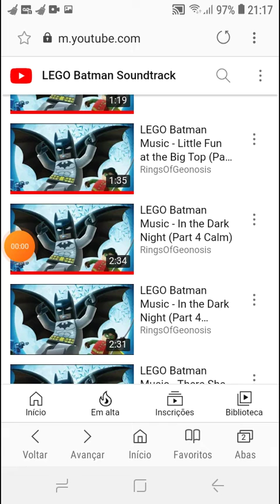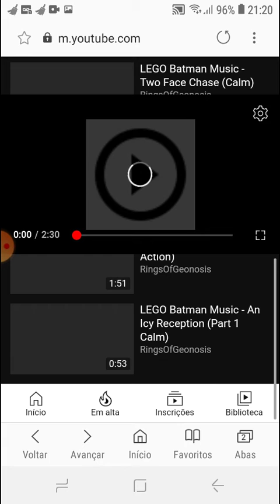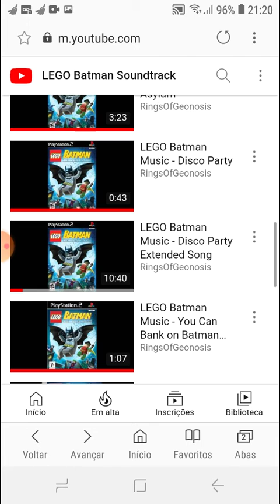LEGO Batman the videogame- música in the dark Niguit [na noite escura] (react) parte calma